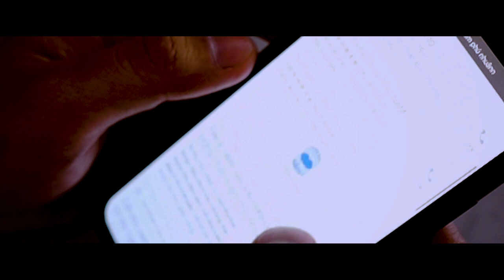Tóc nào phù hợp với văn phòng? | Kiểu phù hợp với mặt dài tại Vũ Trí